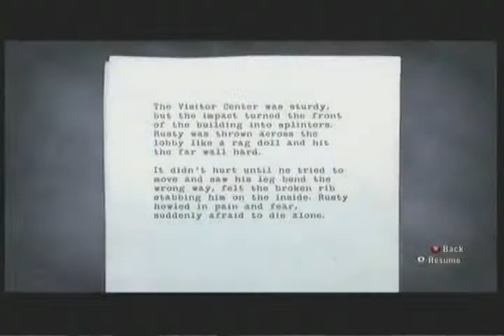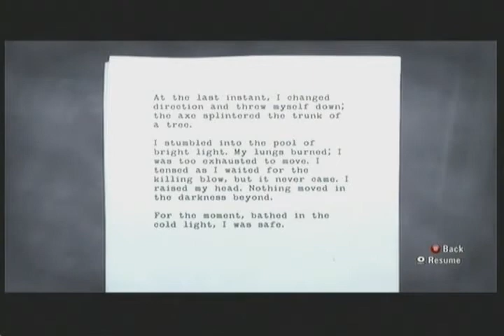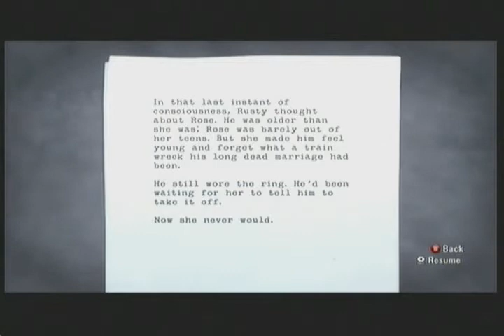Let's Play: Alan Wake - Part 11 - The Hunter Becomes The Hunted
Part 11 of my Alan Wake Let's Play.

In this part we find out what happens to Rusty.